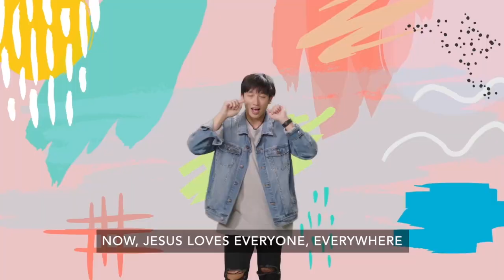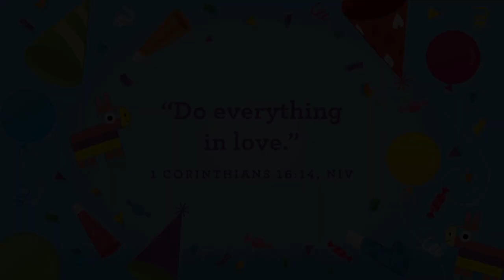Feb. 27- Preschool Service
This video is about Feb. 27- Preschool Service